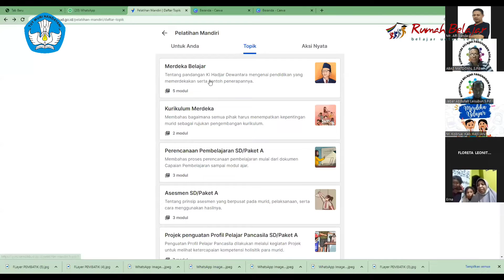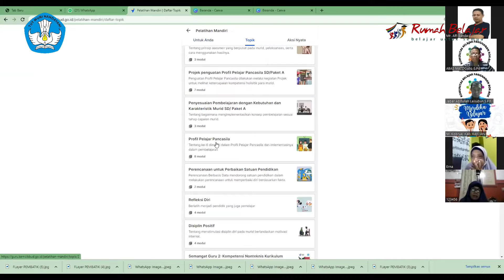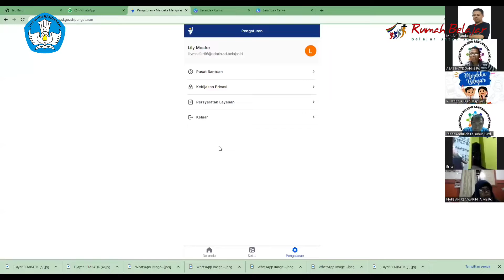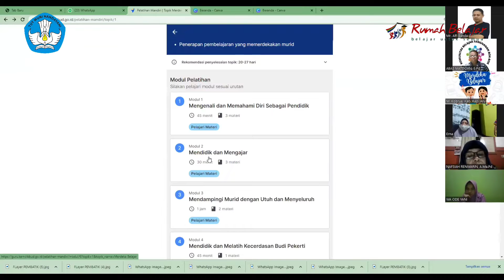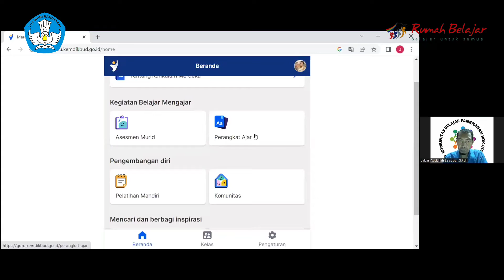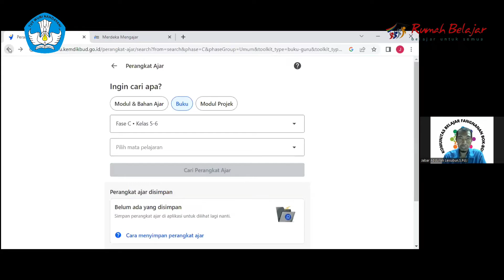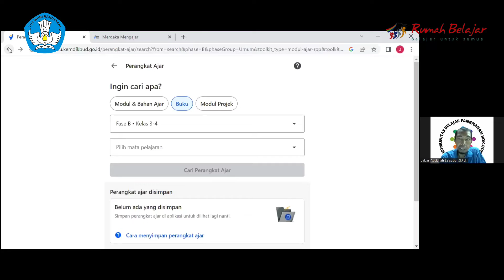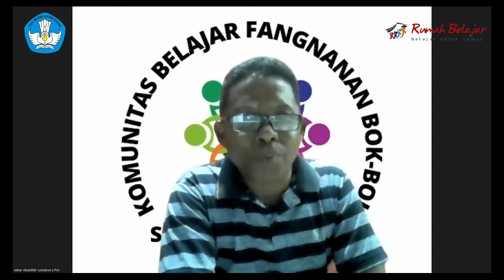Berbagi dan Berkolaborasi, menyelesaikan Pelatihan Mandiri dengan Strategi Independen Learning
“Berkolaborasi dan Bertransformasi Menumbuhkan Ekosistem Digital Menuju Merdeka Belajar”